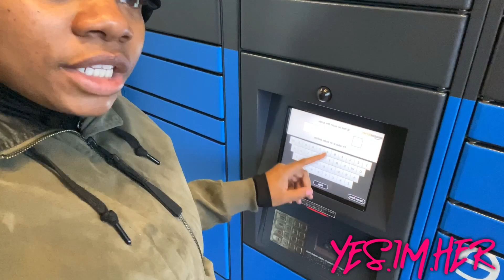BE CAREFUL🗣||| PEOPLE THIRSTY OUT HERE💯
Periscope-ShearsEnhanced

IM STARVING ON HERE, HELP ME REACH 1k🤩
YouTube my new hobbie‼️